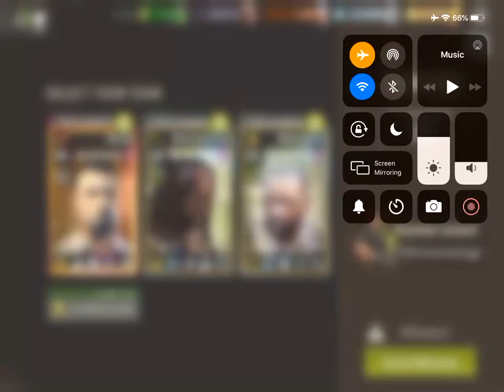Overrun Compound - 31.2 Push On - Melee